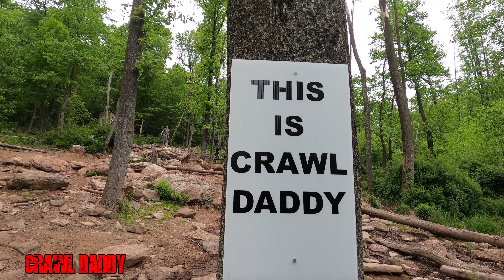We made it up CRAWL DADDY! @Rausch Creek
We head back up to Rausch Creek in Pine Grove, PA with the goal of hitting Crawl Daddy(Red Trail) straight out the gate. After an early breakdown we slap some parts together and get back at it. The Jeeps pass our expectation yet again!